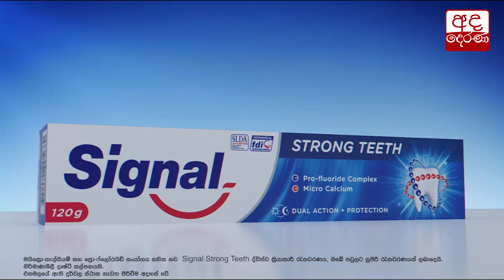සමස්ත කොවිඩ් ආසාදිතයින් සංඛ්‍යාව 2770 දක්වා ඉහළට...